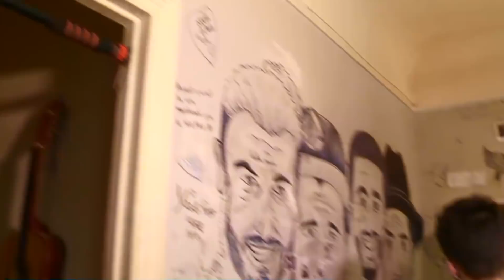ON CHANTE EN FEATURING AVEC VOUS !